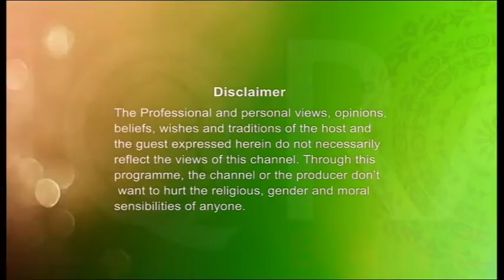Muminer Jibon 21122016 By Mufti Abdul Muntaqim Part 1